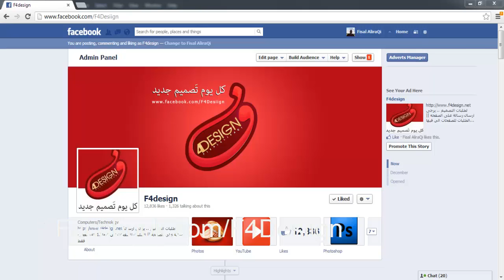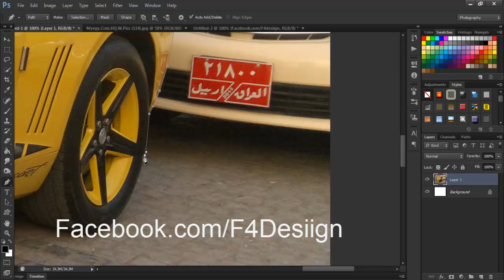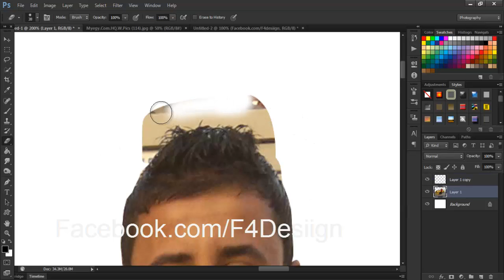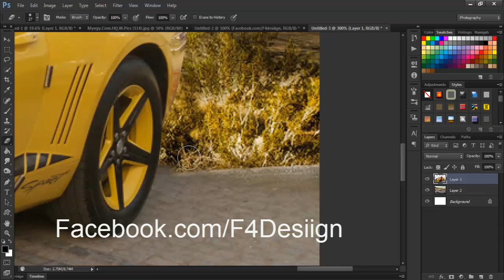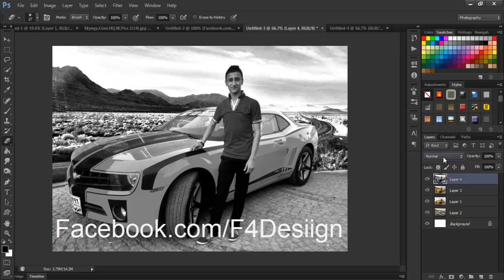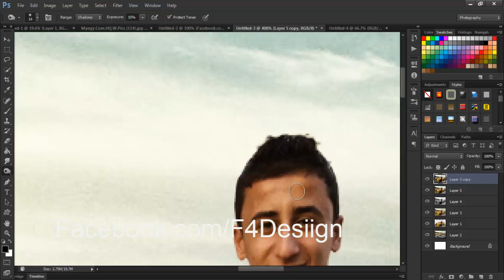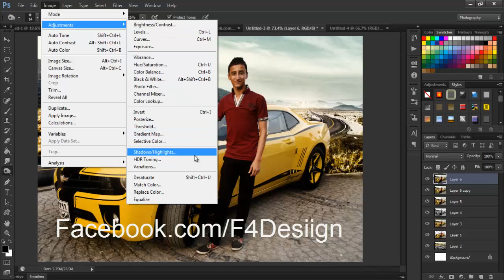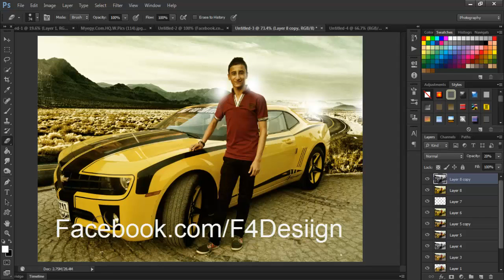photoshop tutorial - photo retouching manipulation